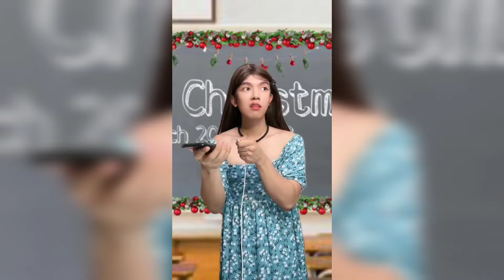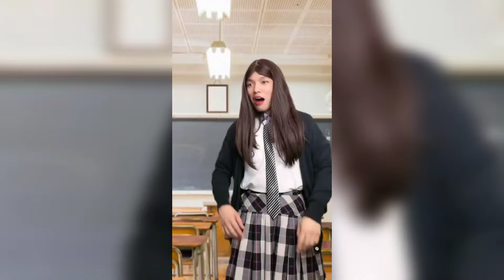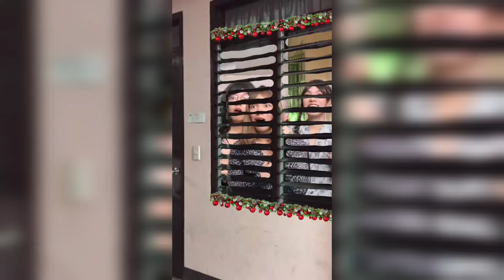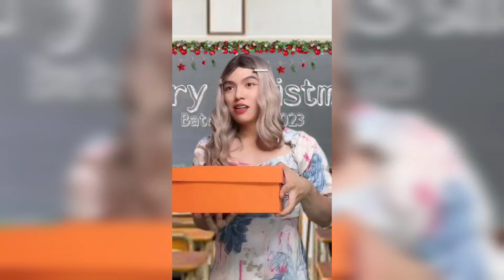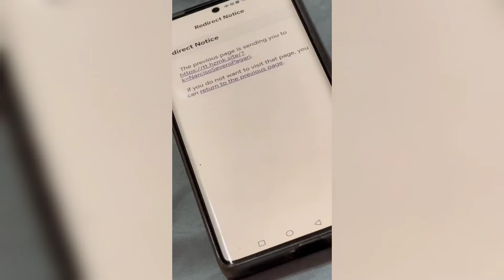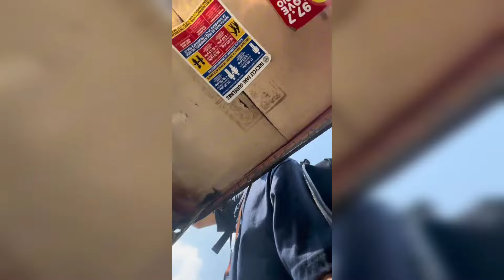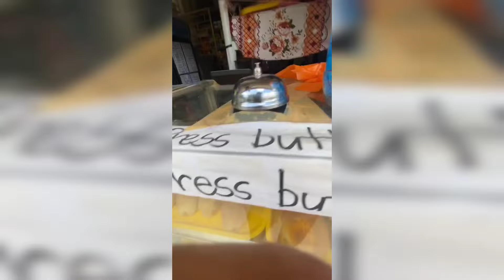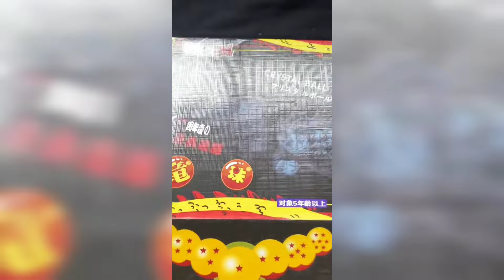Arcee🏴‍☠️ Funny TikTok Compilation